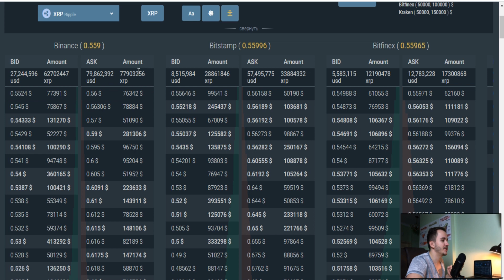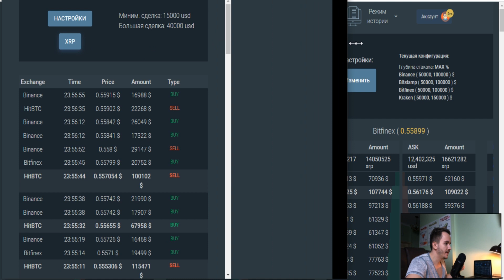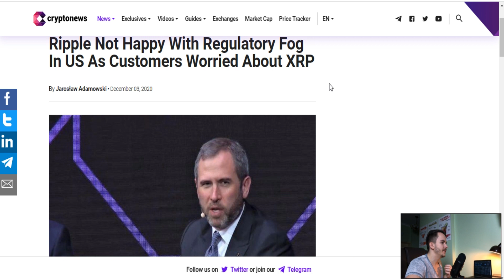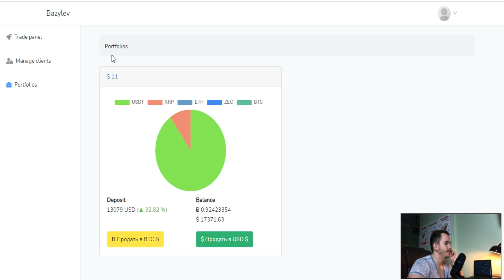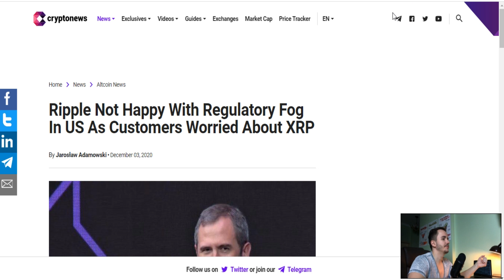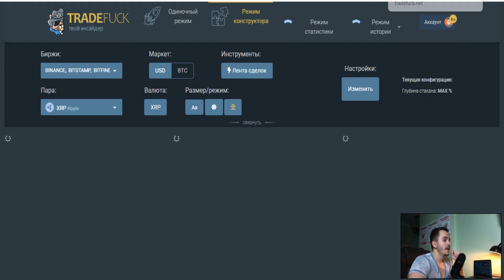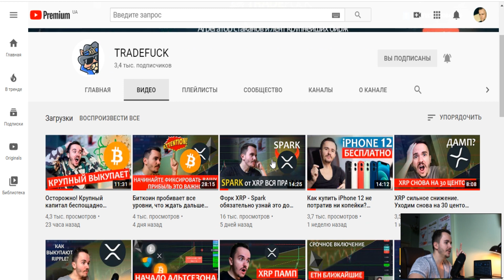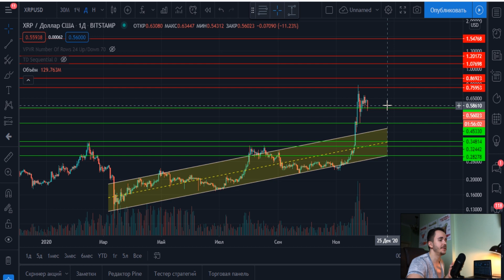XRP - такого шанса больше не будет. Нужно действовать как можно быстрее!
Что происходит прямо сейчас на рынке, неужели ripple всё? А вот и нет и давайте по порядку начнём разбираться. Смотрим стакан и ленту сделок xrp, обсуждаем новость регуляторной политики США и разбираем график. Также хочу прокомментировать свои два предыдущих видео: 4 дня назад я призывал всех начинайте фиксировать вашу прибыль это важно, даже поместил это на заголовок обложки.